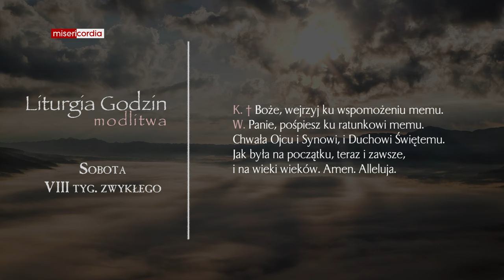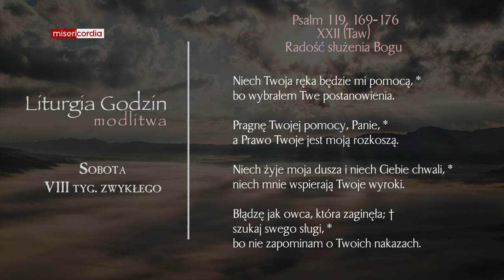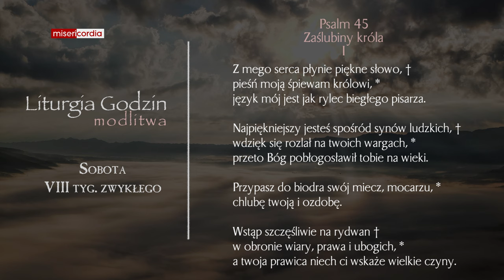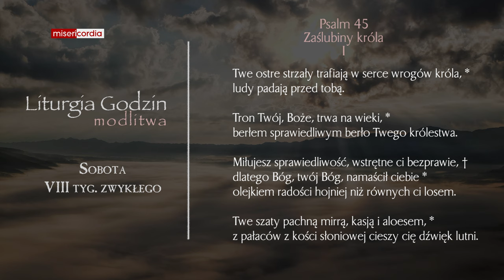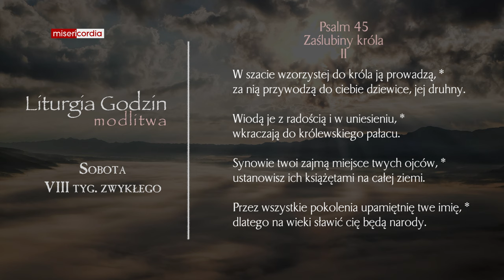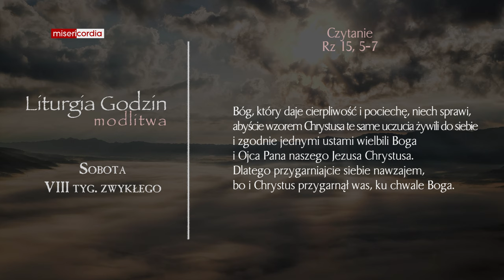Liturgia Godzin | Modlitwa Południowa | Sobota, VIII tyg. zwykłego